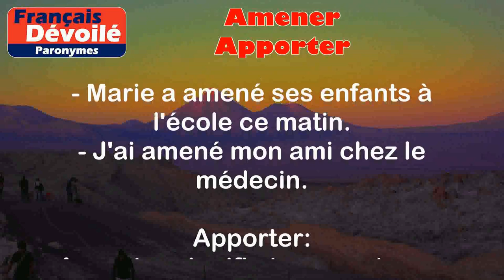Amener et Apporter (Paronymes)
Amener :
Amener signifie transporter une personne ou un objet vers un endroit spécifique.

Exemples :
- Marie a amené ses enfants à l'école ce matin.
- J'ai amené mon ami chez le médecin.

Apporter :
Apporter signifie transporter ou donner quelque chose à quelqu'un ou à un lieu spécifique.

Exemples :
- Je vais apporter des fleurs à ma grand-mère.
- Tu peux apporter le gâteau à la fête ce soir?

Différence entre les deux mots :

La différence principale entre amener et apporter réside dans le fait que "amener" implique le déplacement d'une personne ou d'un objet vers un endroit spécifique, tandis que "apporter" implique le déplacement ou le don de quelque chose à quelqu'un ou à un lieu spécifique.